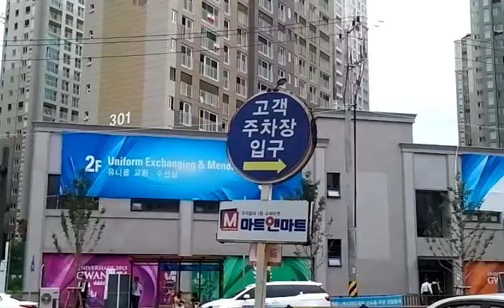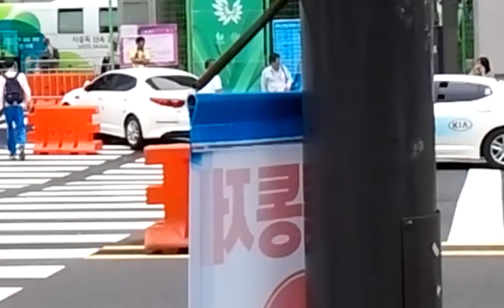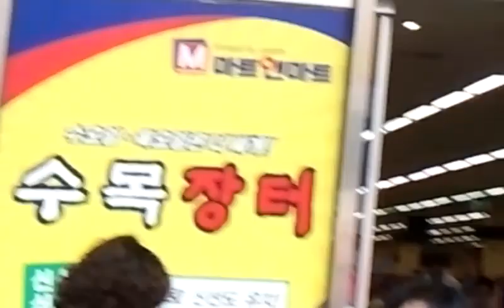ACE IMPACT( part 3 ) tracts evangelism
Time for ministry about tracts distribution held by Rev.jeong Caleb Senior Pastor At AGAPE INTL CHURCH AT PYEONGTAEK SOUTH KOREA